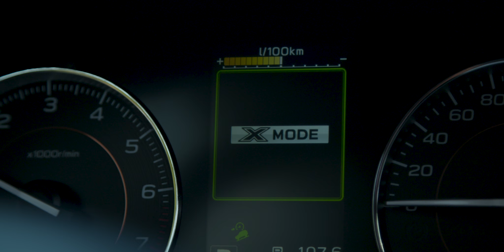Subaru Frankfurt Motorshow